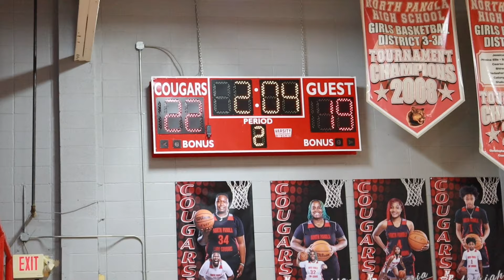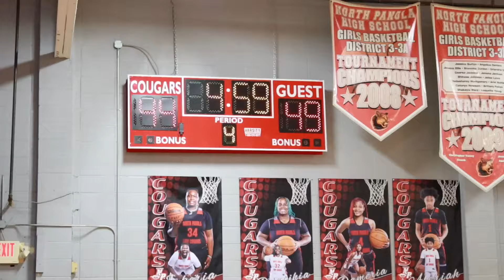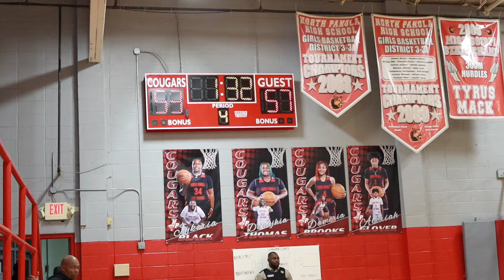MARTIVON GREEN IS A WALKING BUCKET 🪣 Independence vs Rosa Fort